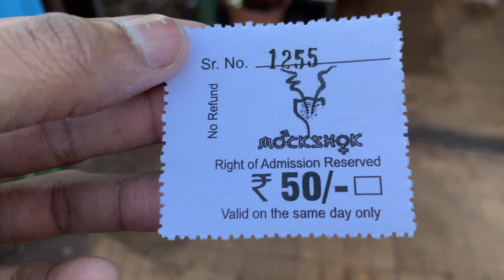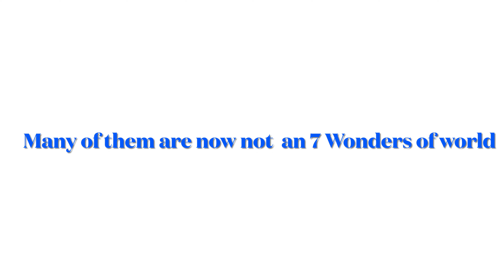Wonders In Mumbai | Vardhaman Fantasy Garden | Mira Road | Thane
Today i have shown you an awesome garden, which has Wonders of the World set like Taj Mahal, Great wall of China, etc. And many amazing things to do.